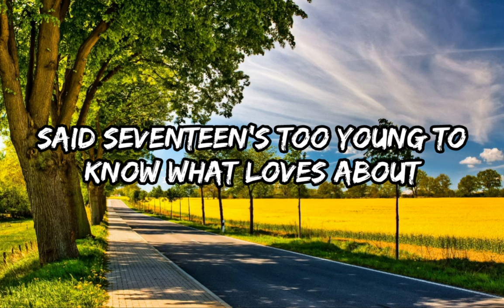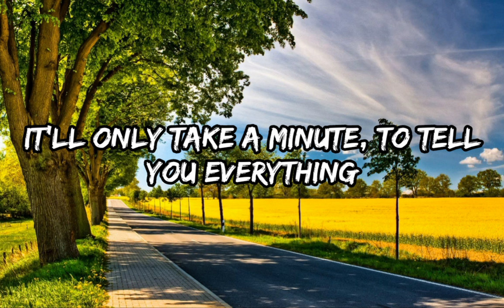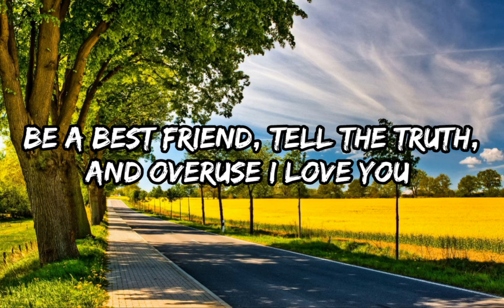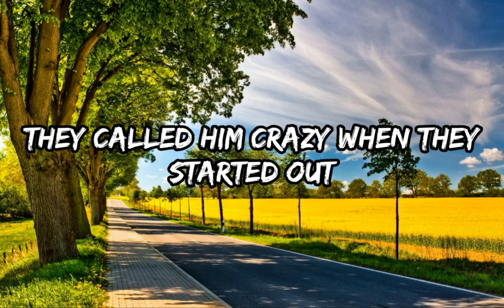Lee Brice - Love Like Crazy (Lyrics)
A Video requested by one of our Fans for our 1-Year anniversary celebration.

Lyrics
They called them crazy when they started out
Said seventeen's too young to know what loves about
They've been together fifty-eight years now
That's crazy
He brought home sixty-seven bucks a week
He bought a little two bedroom house on Maple Street
Where she blessed him with six more mouths to feed
Yea that's crazy
Just ask him how he did it, he'll say pull up a seat
It'll only take a minute, to tell you everything
Be a best friend, tell the truth, and overuse I love you
Go to work, do your best, don't outsmart your common sense
Never let your prayin' knees get lazy
And love like crazy
They called him crazy when he quit his job
Said them home computers, boy they'll never take off
He sold his one man shop to Microsoft
And they paid like crazy
Just ask him how he made it
He'll tell you faith and sweat
And the heart of a faithful woman,
Who never let him forget
Always treat your woman like a lady
Never get to old to call her baby
They called him crazy when they started out
Ain't that crazy?